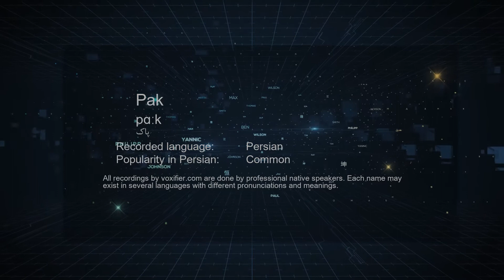How to Pronunce Pak (پاک) in Persian (Farsi) - Voxifier.com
This is the Persian (Farsi) pronunciation, gender, and phonetics recording of the name Pak (پاک). The same name may exist in other languages with different pronunciations.